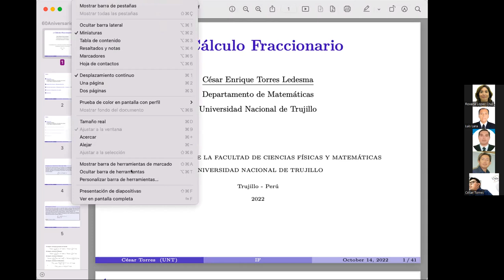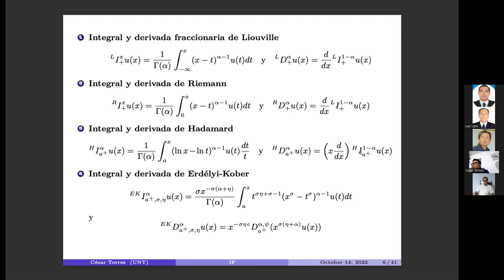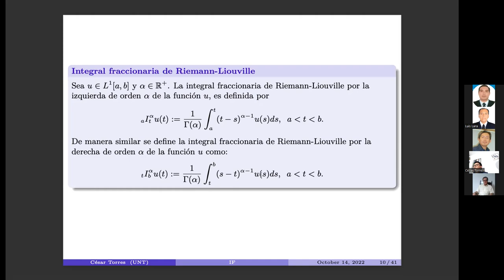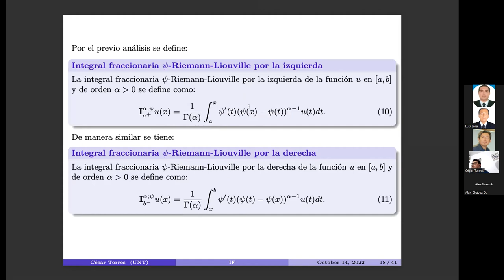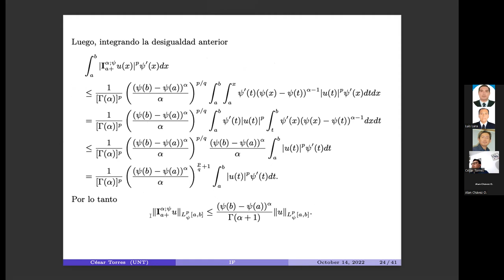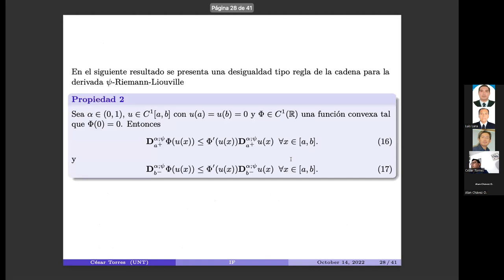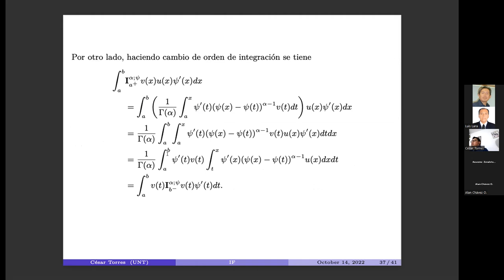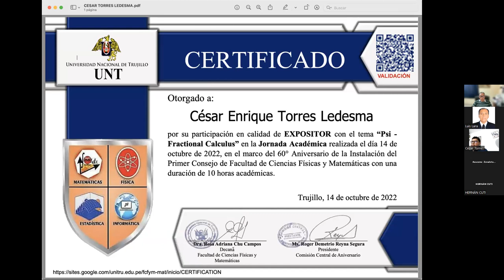PONENCIA 4:Psi - fractional calculus.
DR. CÉSAR ENRIQUE TORRES LEDESMA
WEBINAR: DEPARTAMENTO ACADÉMICO DE MATEMÁTICAS - FCFYM - UNT